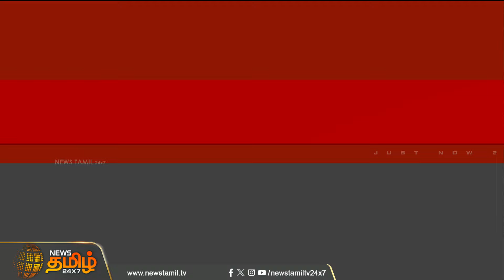கெட்டு போன பரிகார உணவுகள் பறிமுதல் | Karaikal News